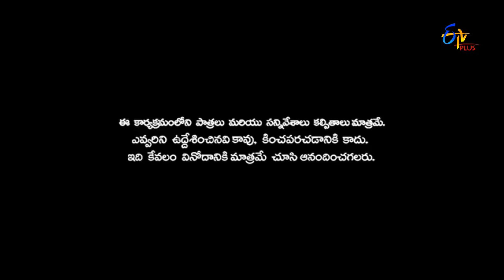Naa Show Naa Istham | Best Comedy Performances | Chalaki Chanti | ETV